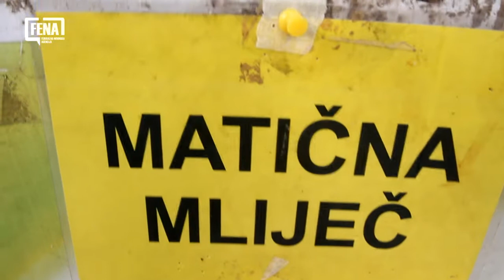Otvoren tradicionalni osmomartovski Mix-bazar u Sarajevu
SARAJEVO, 6. marta (FENA) - Tradicionalni osmomartovski Mix-bazar, na kojem 30 izlagača iz BiH predstavljaju proizvode, otvoren je danas na Trgu oslobođenja - Alija Izetbegović u Sarajevu u organizaciji Udruženja Koncept.